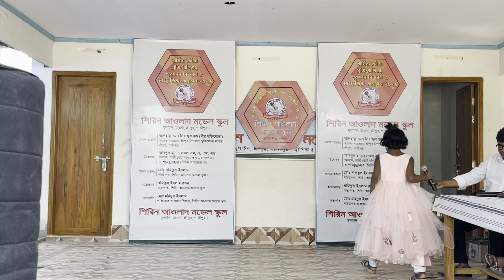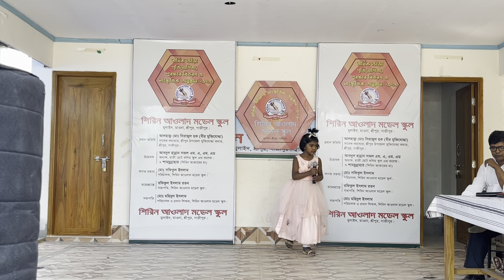চমৎকার স্কুলের সাংস্কৃতিক অনুষ্ঠান ২০২৩,ছোট ছোট বাচ্চাদের মজার কিছু মুহূর্ত_RAJIB KHAN 55_13